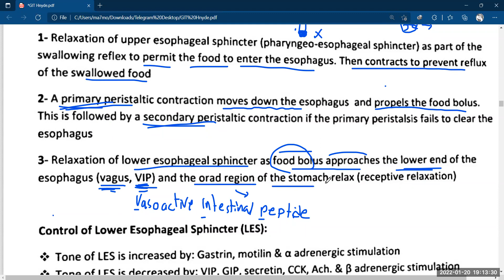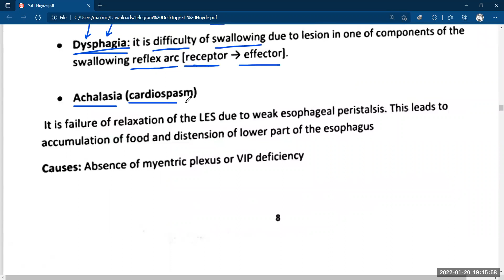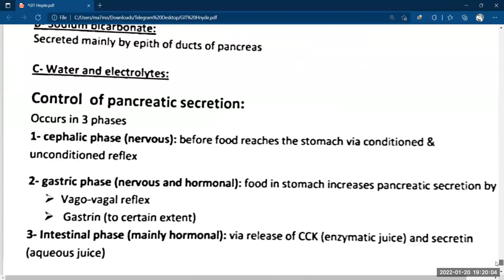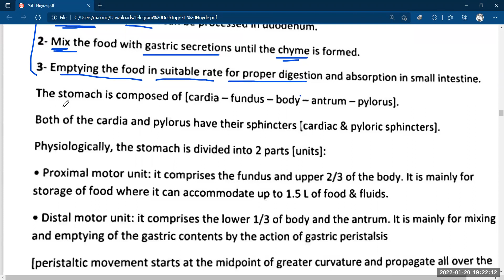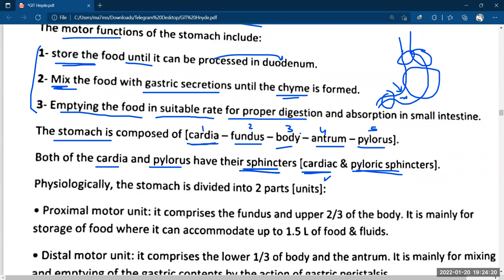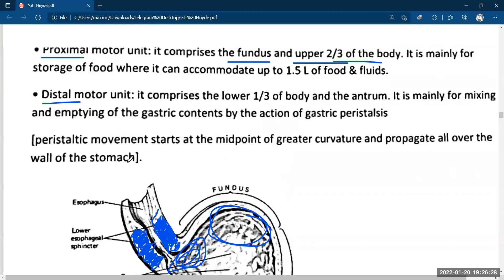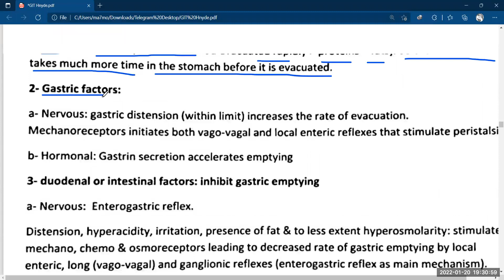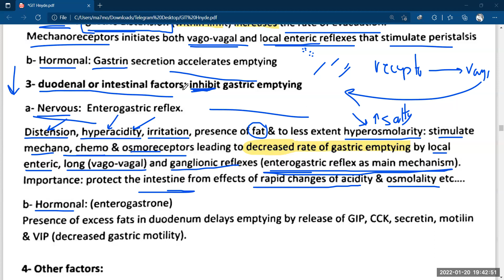[Physiology] 4- Gastrointestinal System - فيسيولوجي الجهاز الهضمي